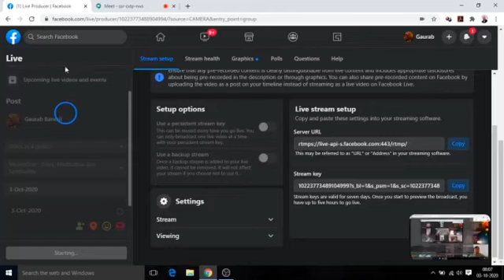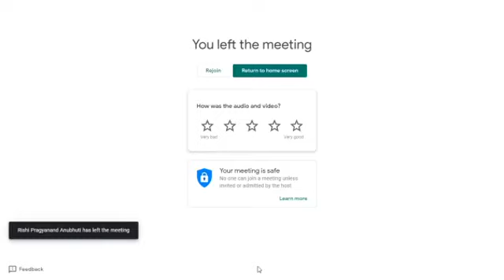Session 21A - Learning "Holistic Exercises" (Part-3)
*WAO Weekly Group Kriya & Meditation*
🔴 SESSION 21A 🔴

Conducted by: RPA

Date: 3rd October 2020 (Saturday)

PROGRAMME
( *All times in IST* - those outside India please calculate local times accordingly)

*8:00 - 8:30 AM 🔹 Joining & Learning Session*

RPA will start a live meeting on *Google Meet* from personal e-mail and publish the link at "WeAreOne" WhatsApp & Telegram groups. By clicking the link you join in anytime between 8:00 - 8:10 AM.

Note: After joining in, please keep yourself in 'Mute' mode, so that all can clearly hear the voice of RPA during learning, Kriya & meditation without any background sound.

8:10 AM - *Learning "Holistic Exercises" (Part-3)*

RPA will explain and teach "Holistic Exercises" related to breathing.

*8:30 - 8:45 AM 🔹 Kriya Session*

8:30 AM - Om Chanting 3 times and Guru Vandana

8:35 AM - Nirmal Kriya - 7 rounds each for 2 external mudra, *Pran & Shikar*

*8:45 - 9:30 AM 🔹Guided Meditation*

Guided 6-step meditation to expanded awareness state

The group meditation will conclude with "Shanti Path" for global healing, peace & harmony

*9:30 - 10:00 AM 🔹 Satsang*

At this stage who have other work can discontinue. Those who are interested in interactive Q&A session can stay back.

Raise you hand, then RPA will call your name. Unmute yourself and ask your question. RPA will answer the queries and give explanation.

Once all questions are over the session will end.